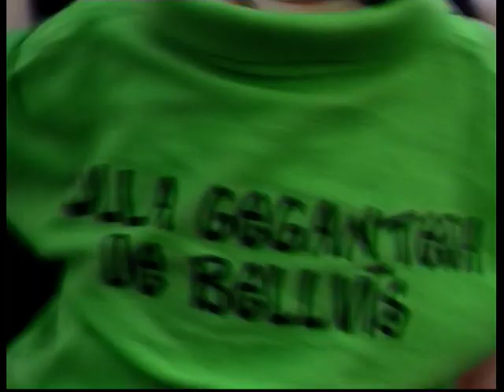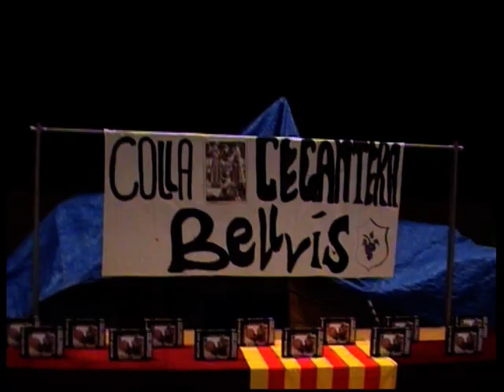XVIII Trobada Gegantera i Grallera Bellvís 2011.mpg